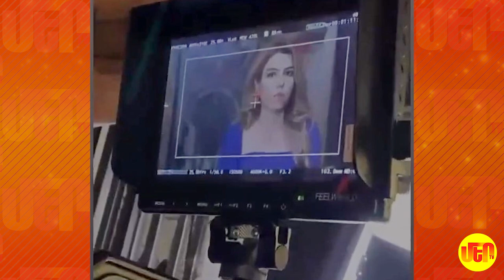Երեք Նամակ Բելլայից, Սերիա 7 Ereq Namak Bellayic seria 7